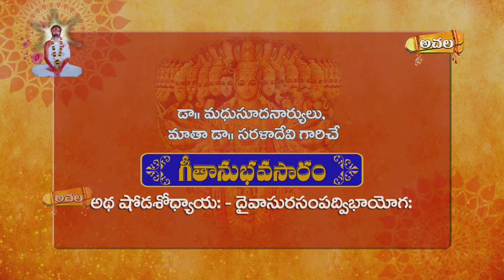ఎపిసోడ్ 181-Bagavathgeetha in Telugu, గీతానుభవసారం, అథ షోడశోధ్యాయ: - దైవాసురసంపద్విభాగయోగ:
డా. మధుసూదనార్యులు మాతా డా. సరళాదేవి గారిచే గీతానుభవసారం
ACHALA BAKTHI TV is a 24 x 7 devotional channel in Telugu which caters to the people of all religions. It was launched on VASANTHA Panchami2017. It is also one of the   S6 MEDIA ( 24 x 7 News)  Product. Its south India's Telugu devotional channel. Channel comprising fiction and non-fiction Programs. Daily devotional news, Weekly Special Programes and devotional programs and special programs relating to major festivals specific to Telugu language speaking community and the Indian State of TELANGANA and Andhra Pradesh.